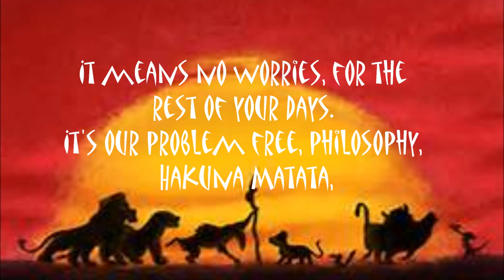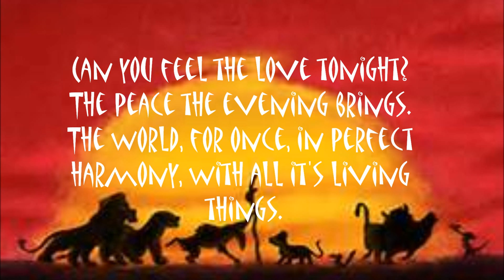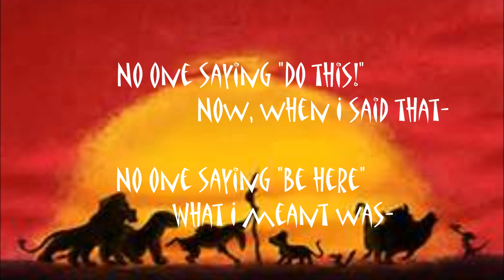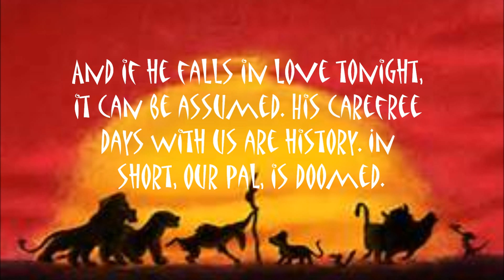Disney's Lion King Medley Lyric Video (Cover)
A medley of our favorite songs from Disney's The Lion King!
A Purrfff Sister's Production.
Featuring the voices of Alison and Ashley with special guest Josh!
Leave requests and maybe we'll make a  medley with YOUR favorite songs.